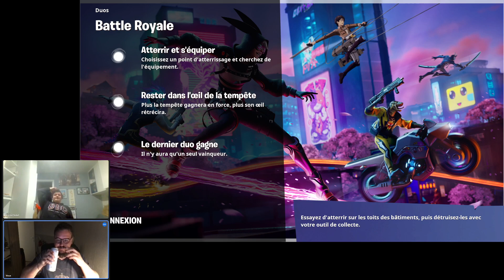Fortnite : on s'en sort pas !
jeu : Fortnte

programme:
obs studio